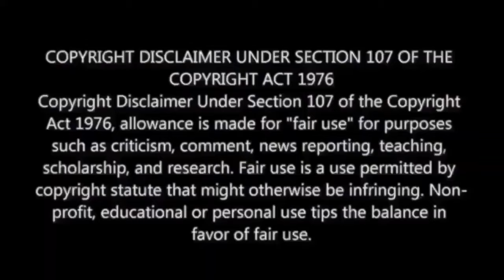ProjectK - From Skratch Reaction | Re-Inventing the Wheel & Assembling The Raiders | Mr Earphones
Also Available on :

4. Google Podcasts : Coming Soon